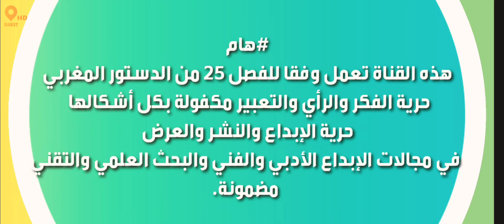حودران ؛ ازمة جماعة حودران على لسان الحق لي للمستشار الجماعي حباد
تصريحات المستشار الجماعي حباد عن الازمة التنفيذية التي تعرفها جماعة حودران